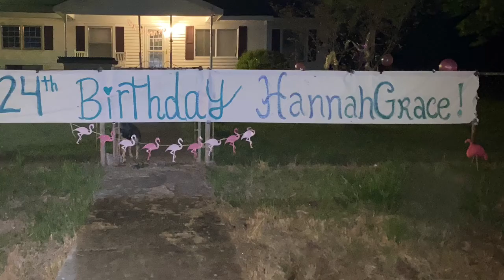Happy 24th birthday HG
Birthday video for HG